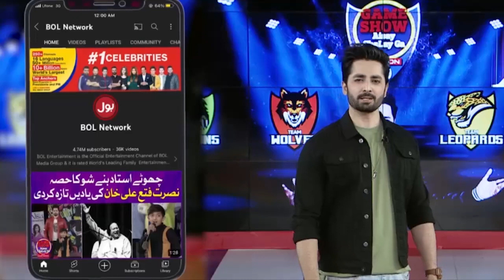Dart | Game Show Aisay Chalay Ga Season 13 | Danish Taimoor Show | BOL Entertainment